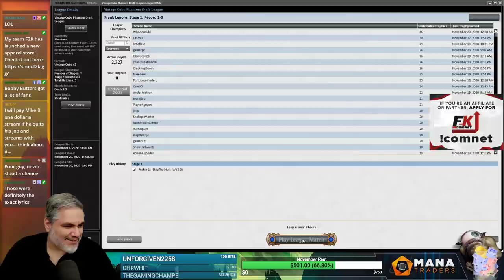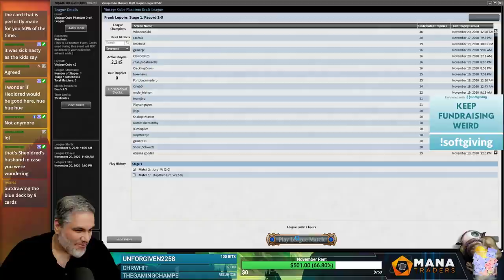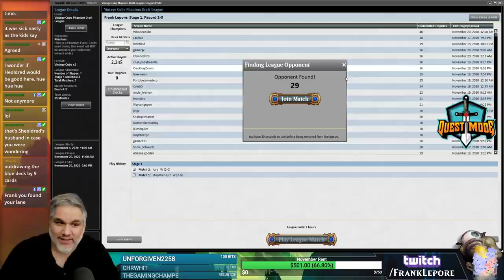Vintage Cube Draft #28 - 11/25/20 | Magic Online